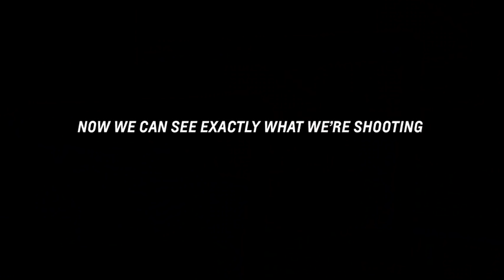Chevy's The Human Race AR Demonstration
Here's how Chevy puts it's cars in alternate reality